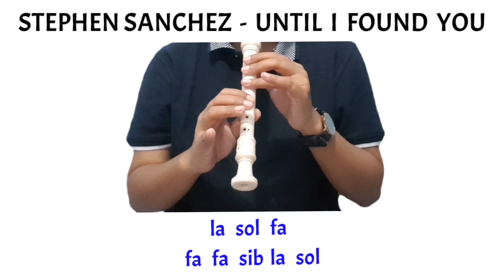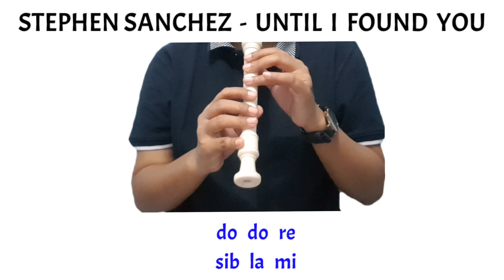Tutorial Recorder Until I Found You